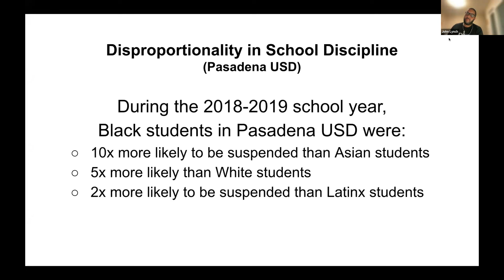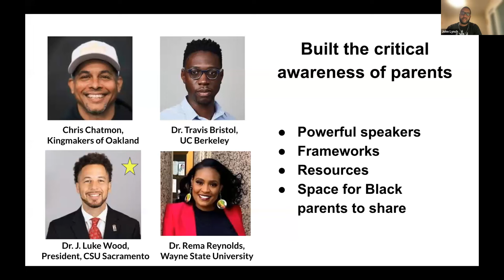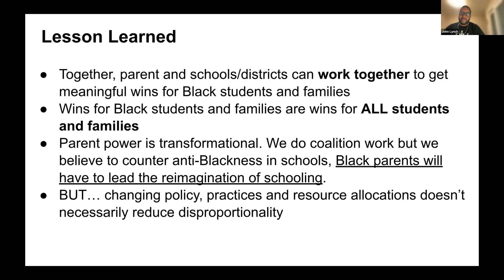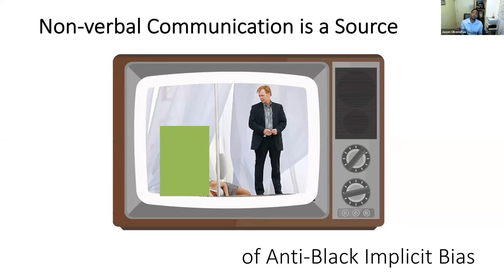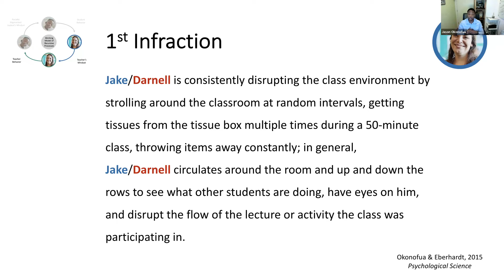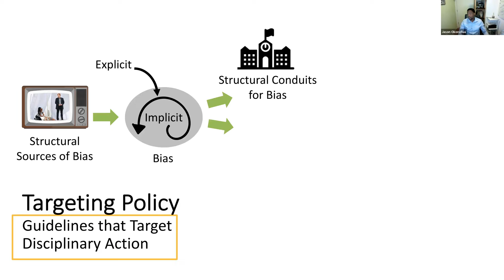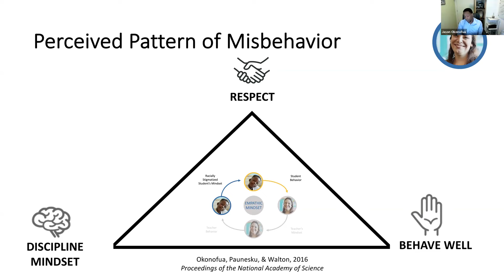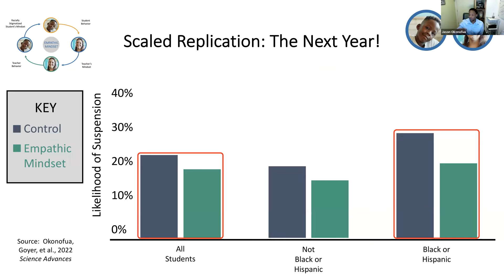AAPC Meeting 9/5/2023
September meeting with presentations from:

00:00 - Dr. Karen Baptiste talks about her new film "Preschool to Prison"
30:54 - John Lynch sharing steps towards exclusionary discipline reform in PUSD
43:00 - Dr. Jason Okonofua talks about his research and the science behind his work to reduce disproportionate suspensions in schools through his organization, Empathic Instruction